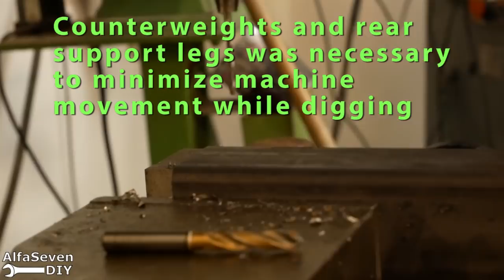EW7 Episode 15 | (homemade excavator)